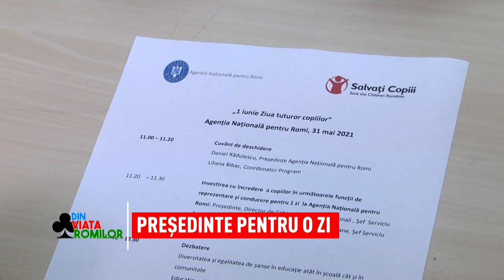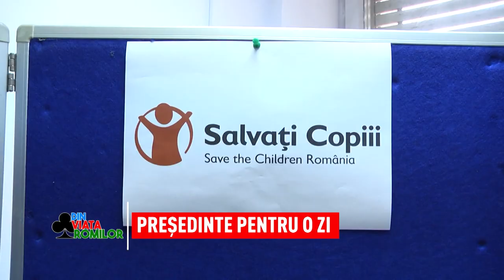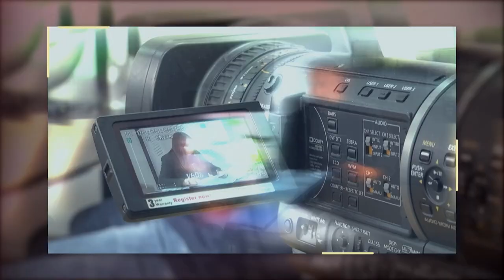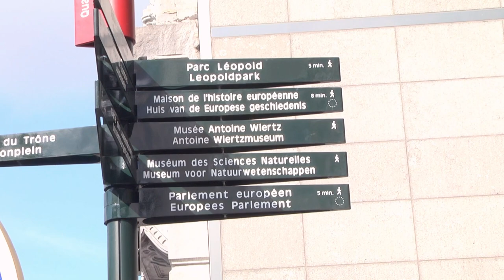Din viața romilor - 05.06.2021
În ediția din această săptămână a emisiunii „Din viața romilor", ne oprim asupra problemelor sufletești și a  sănătății în contextul pandemiei de coronavirus. După încercările grele pe care ultimul an i le-a adus, actrița Zita Moldovan este alături de noi pentru a împărtăși experiența care i-a marcat viața. Împreună cu medicul Cristian Irimescu și realizatoarea emisiunii, Monica Cornea, discutăm despre impactul pandemiei asupra sănătății și echilibrului nostru psiho-emoțional, precum și despre importanța vaccinării împotriva COVID-19.
În a doua parte a emisiunii noastre, Organizația de Tineret a Partidei Romilor Pro-Europa ne prezintă proiectele acestora din domeniul educației. De asemenea, avem imagini de la Ziua Porților Deschise, eveniment organizat de Agenția Națională pentru Romi, în parteneriat cu Salvați Copiii România.
Din Viața Romilor se difuzează în fiecare sâmbătă de la ora 10.00, pe Național TV.